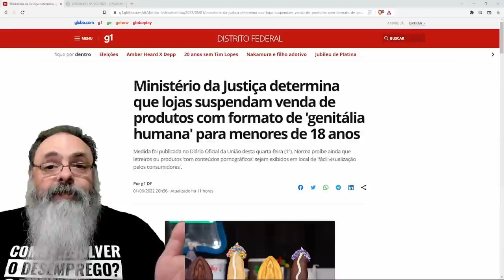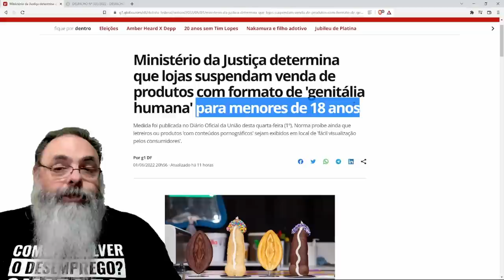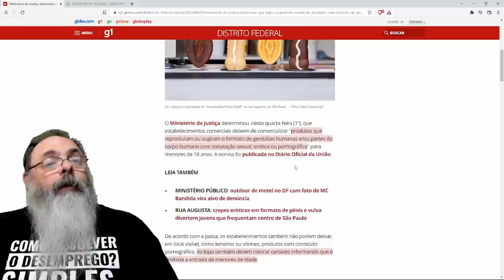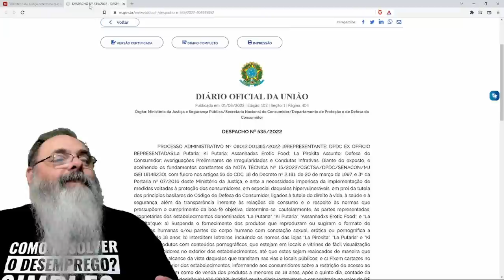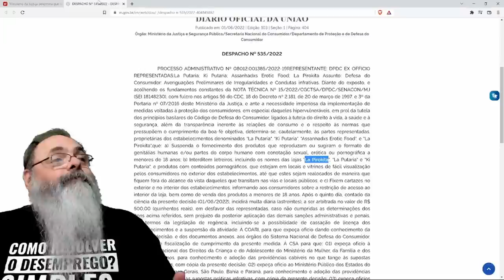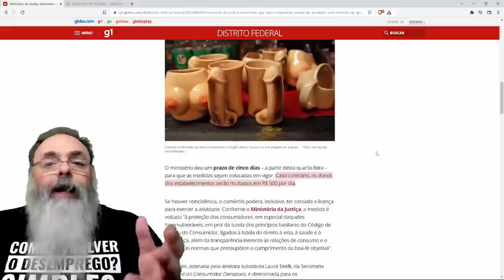GOVERNO com falta do que fazer, PROÍBE salgadinhos e docinhos com formato de GENITÁLIA